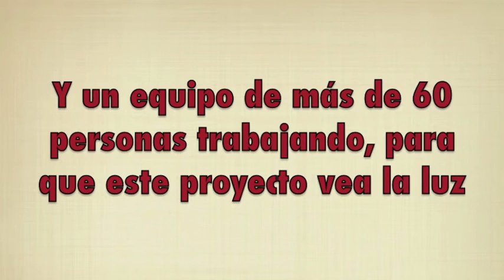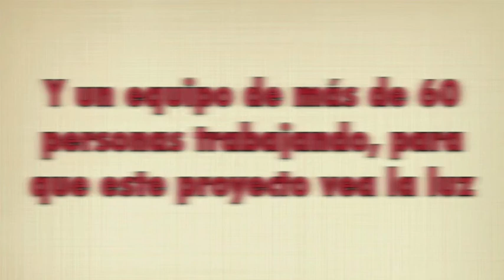mediterraneo horn project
Video promocional de la grabación de obras para trompa y orquesta. Obras de Albert Guinovart, José R. Vilaplana, Raúl Pérez y Salvador Brotons. Barcelona Petit Ensemble, dirigidos por Tomás Grau. Solistas Albert Guinovart, Paco Rodríguez.